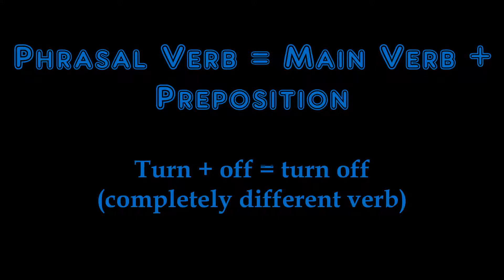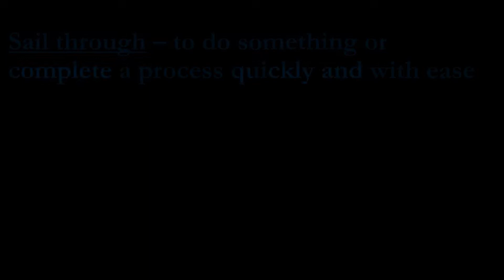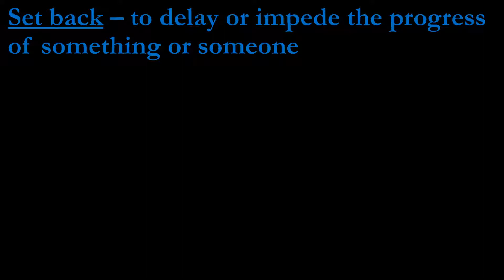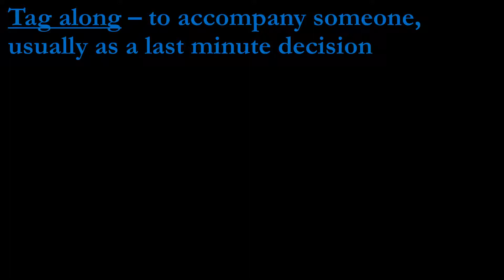8 Phrasal Verbs Commonly Used In The USA (Part 14)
In this video I teach you some more phrasal verbs that Americans often use in English. Check out some more videos like this one